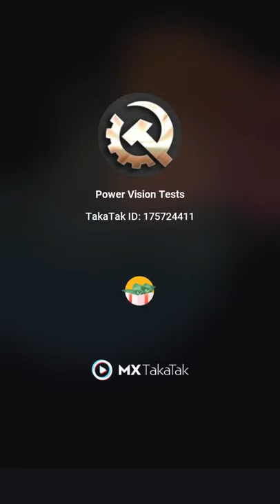Waffle maker vs gummy bears